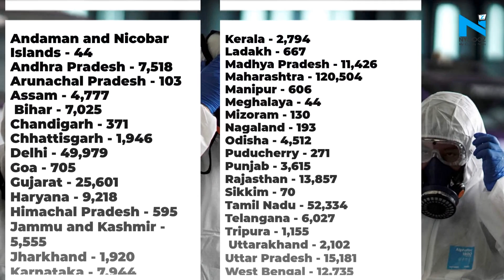Covid-19 in India: 13,586 new cases, 336 deaths in last 24 hours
According to Union Ministry of Health and Family Welfare on Friday, India’s Covid-19 tally rose to 3,80,532 after 13,586 new cases and 336 deaths were reported in the last 24 hours.